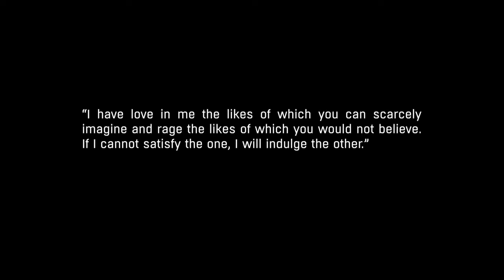Dying light the following #1